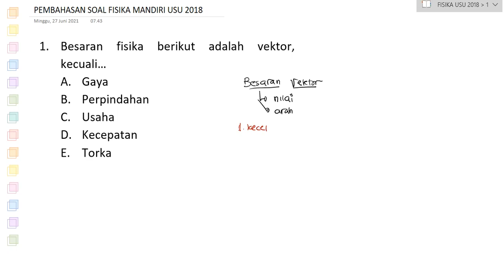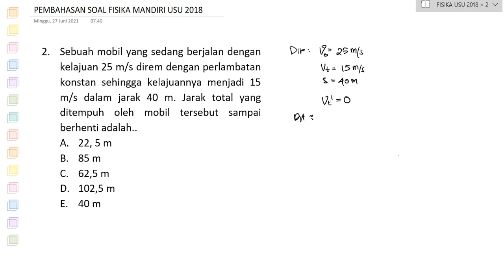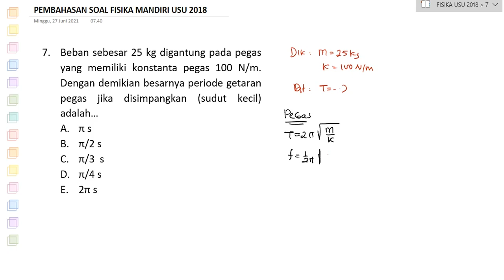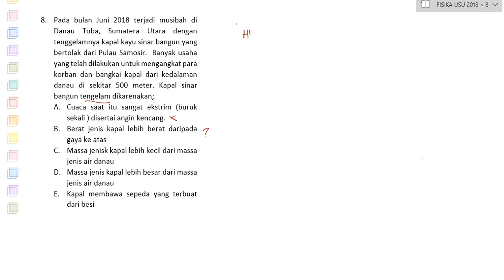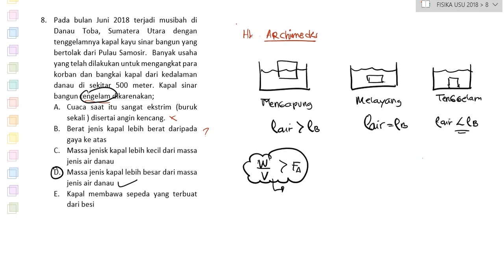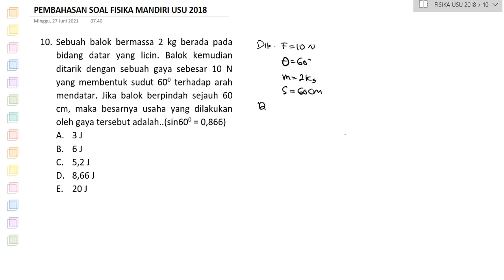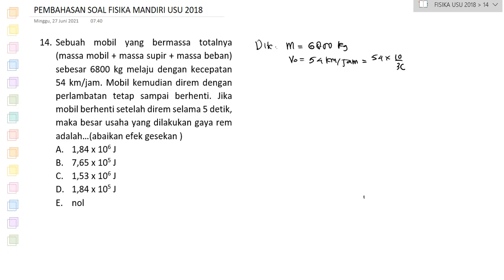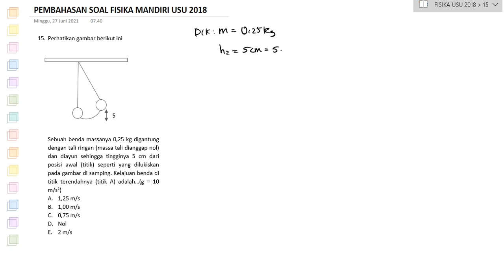PEMBAHASAN SOAL FISIKA MANDIRI USU 2018 (TERBARU 2021)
Video ini berisi pembahasan soal Fisika mandiri Seleksi Mandiri USU 2018.
Tetap semangat. Selamat berjuang.
Terimakasih